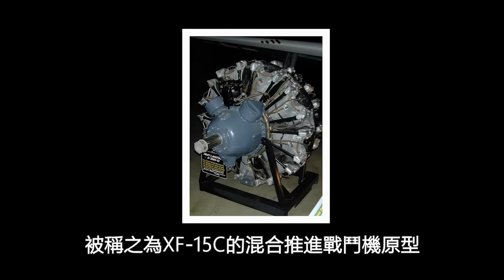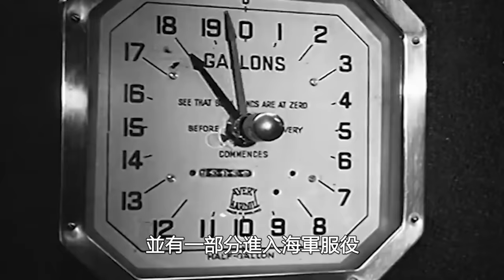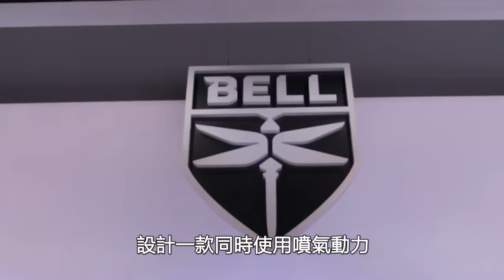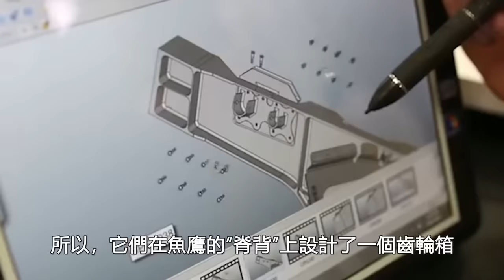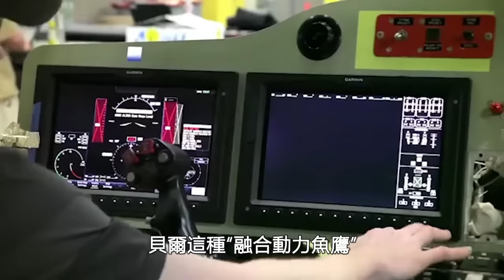噴氣式魚鷹將引領全新VTOL運輸機潮流，但技術竟然來自於二戰？解密混合動力飛機！|混合動力戰機|FR-1火球|XF-15C|B-36D|MV-22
美國國防高級研究計畫局（DARPA），開始研究高速垂直起降飛機（HSVTOL），其功能與美軍現役的MV-22魚鷹飛機、美國陸軍下一代運輸直升機V280相似，但是這項新計畫飛行速度，比上述的2型旋翼飛機快了許多。
對於這個專案，直升機巨頭、MV-22和V-280生產廠家貝爾德仕隆提出了一種將螺旋槳起降和噴氣式飛行融合的方案，它的技術究竟來源於何方？又是否可靠呢？